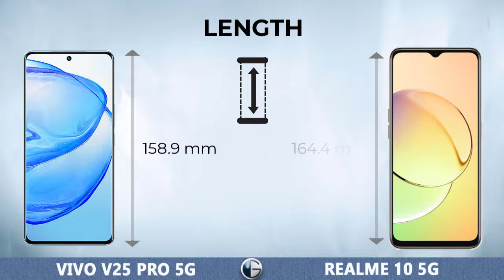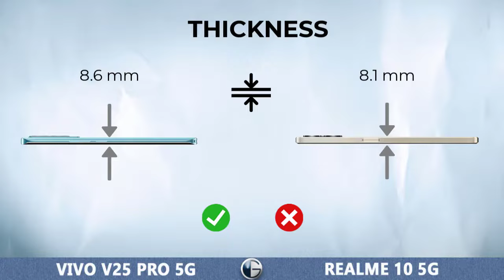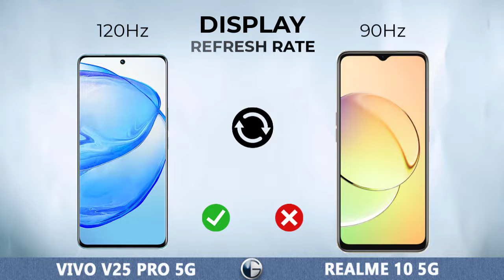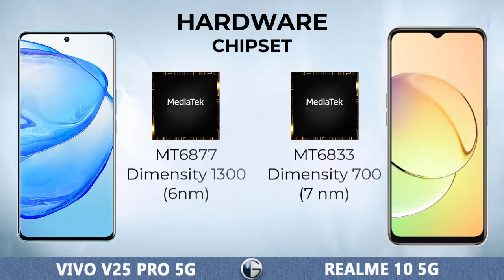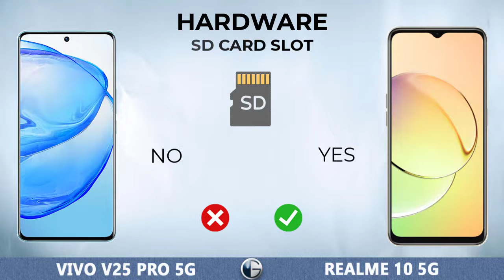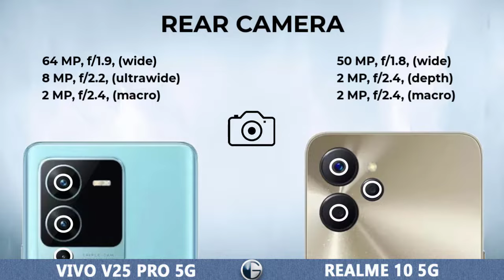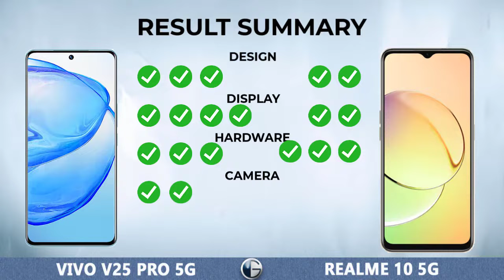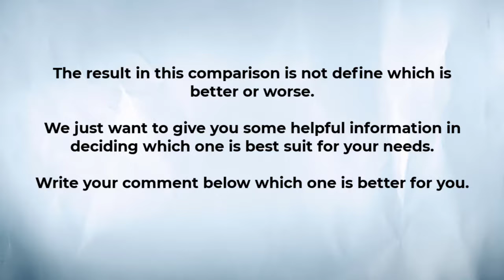VIVO V25 PRO 5G vs REALME 10 5G || Full Specs Comparison